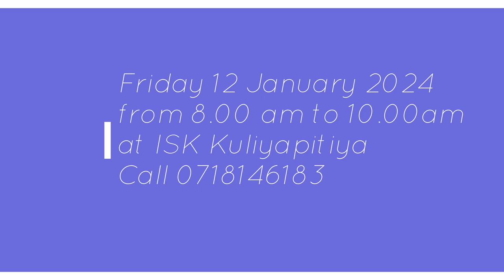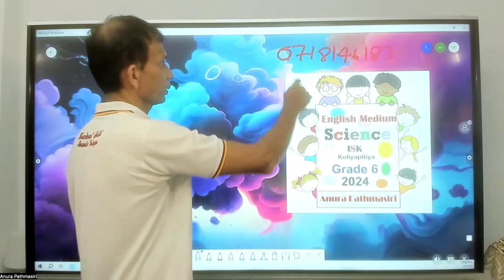English Medium Science @ ISK with Anura SIr